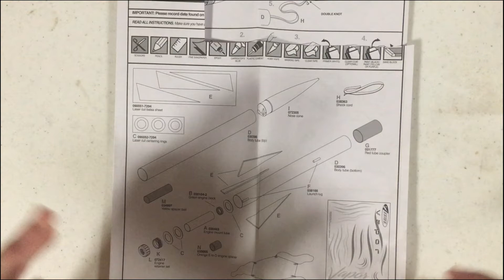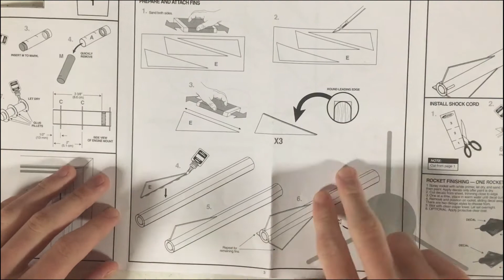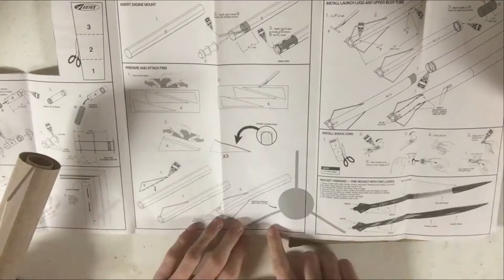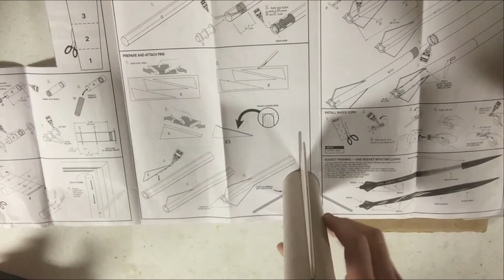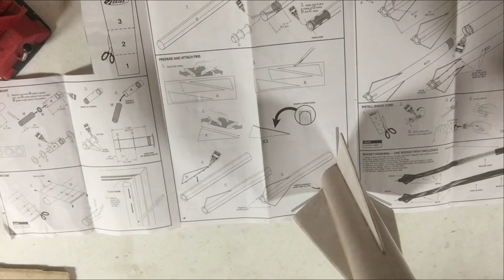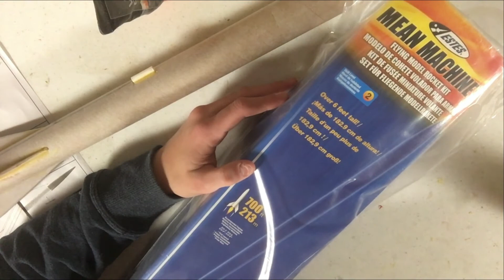BUILDING THE VAPOR! (Part 3) | The Floosh With Model Rockets | Estes Vapor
Guys I hope you all enjoy the video! Sorry about part 2! Have an amazing day!